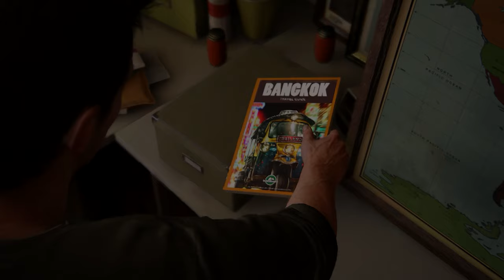Yes this is a GAME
The details in this game are INSANE!!!

Uncharted 4: A Thief's End

Developer: Naughty Dog LLC, Iron Galaxy Studios